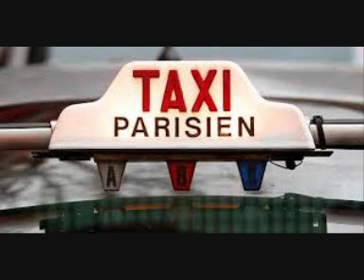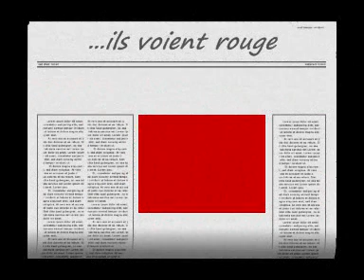grève des taxis en France février 2014